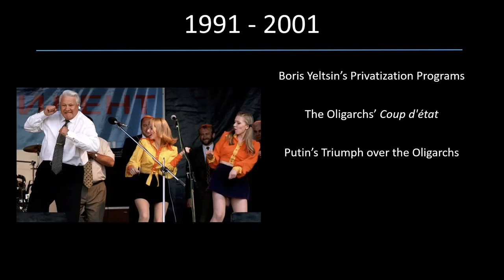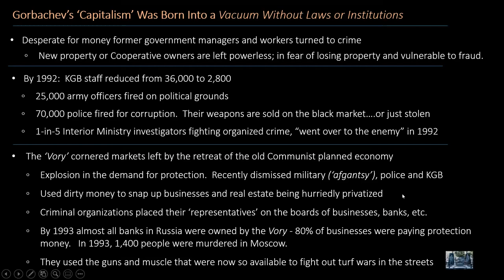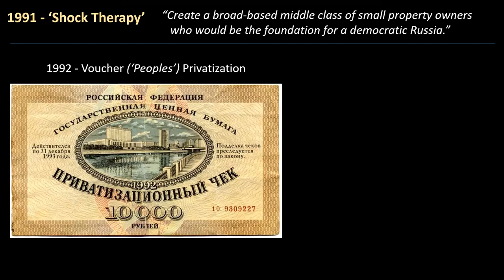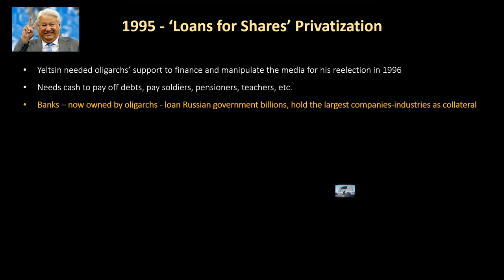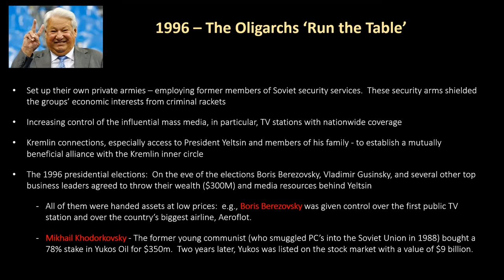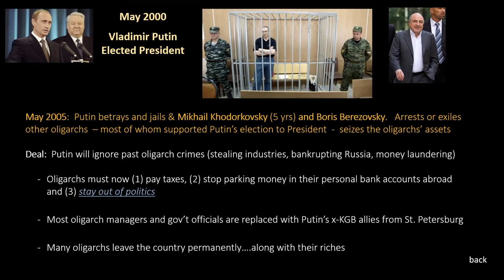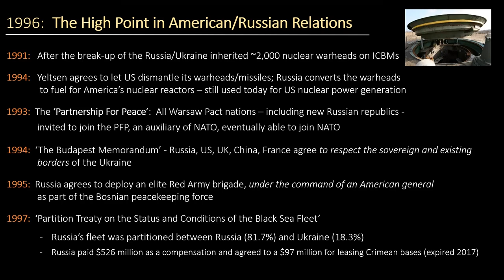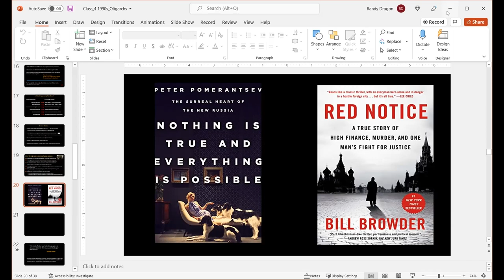Randy Dragon Russia Seminar May 4th